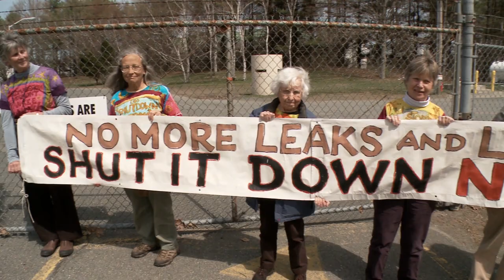POWER STRUGGLE Trailer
POWER STRUGGLE

Directed, Produced, Filmed
and Edited by Robbie Leppzer
A Turning Tide Production
In association with NHK
(Japan Broadcasting Corporation)
86 minutes

Democracy prevails when a nuclear engineer turned whistle-blower, a 93-year old grandmother, and a scrappy new governor join forces with a dedicated array of citizen activists to accomplish a rare grassroots environmental victory in closing an aging nuclear reactor in Vermont.

Filmed over five years, this feature-length documentary chronicles the heated political battle to close the Vermont Yankee nuclear power plant, located on the banks of the Connecticut River in southern Vermont.

POWER STRUGGLE follows the unfolding drama as citizen activists and elected officials – alarmed at increasing safety violations – took on the federal government and one of the biggest nuclear power companies in America to call for closure of the reactor when its original 40-year license expires.

The film captures perspectives on all sides of the controversy, including from local residents both for and against nuclear power, elected officials, a nuclear engineer, a Vermont Yankee spokesperson, and federal nuclear regulators.

A timely, inspiring story of democracy in action; about whether citizens’ voices will be heard against big moneyed interests, and what people are doing locally right now to make a difference for a sustainable energy future.

POWER STRUGGLE is also a warning about the toxic legacy of high-level radioactive waste that will remain at every nuclear power plant around the world indefinitely into the future.

POWER STRUGGLE REVIEWS

“POWER STRUGGLE is the remarkable story about how people power overcame corporate power and government cover-ups to finally shut down an aging and dangerous nuclear plant. We see how small town citizens were transformed into tenacious activists who triumphed against the odds. POWER STRUGGLE is a hopeful story that reminds us that citizen activism is not just possible, it is essential to saving our endangered planet.”
— David Goodman, best-selling author, journalist and radio host, THE VERMONT CONVERSATION

“For more than four decades, filmmaker Robbie Leppzer has been combining a mastery of the craft of storytelling through documentary films with an incisive analysis of how power operates. POWER STRUGGLE is journalism at its best.”
— Robert Jensen, Professor Emeritus of Journalism, University of Texas at Austin

“A genuine David vs. Goliath battle. A rich story of whether grassroots democracy, in the form of citizens and local government, can triumph over entrenched, powerful interests like the nuclear energy industry. Through a story with many twists and turns, Leppzer keeps the film’s focus on the individuals caught up in the drama.”
— Steve Pfarrer, DAILY HAMPSHIRE GAZETTE

“A chronicle of a political drama.”
— Jeff Potter, THE COMMONS

“Riveting.”
— Richie Davis, THE RECORDER

“POWER STRUGGLE should ensure engaging conversations on a number of topics, including the role that citizens can play in a participatory democracy, the fight for a safe and sustainable energy future, and the long-term impact of nuclear technology on our society.”
— Kate Purdie Professor, Department of Visual & Performing Arts, Bennington College

“With his documentary film POWER STRUGGLE, Robbie Leppzer has created an important and detailed study of a social movement in a specific political and environmental campaign. This film can be used in university and high school classrooms to show what it means to organize around a social, political, or environmental issue. I hope this film will be widely used in a broad range of classes that are teaching strategies and methods for policy advocacy, political organizing, and social action.”
— Professor Dr. John Ungerleider, Former Chair of Peacebuilding and Conflict Transformation M.A., School For International Training Graduate Institute; Adjunct Faculty at Brandeis College, Marlboro College, Community College of Vermont

POWER STRUGGLE is directed by Robbie Leppzer, an award-winning independent documentary filmmaker with forty years experience directing over thirty independent film, video, and public radio documentaries for national and international distribution.  His critically acclaimed feature-length and short documentaries, as well as commissioned television news magazine segments, about contemporary social issues, grassroots activism, and multicultural themes have been broadcast by CNN International, NHK (Japan Broadcasting Corporation), the Canadian Broadcasting Corporation HBO/Cinemax, PBS, CNN, Sundance Channel, HDNet, Free Speech TV, Link TV, National Public Radio, and Pacifica Radio.